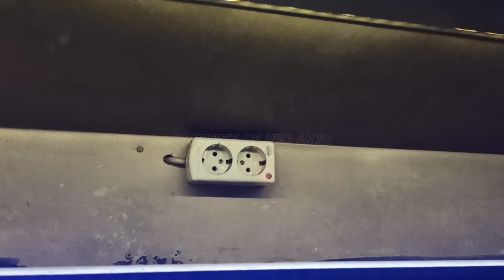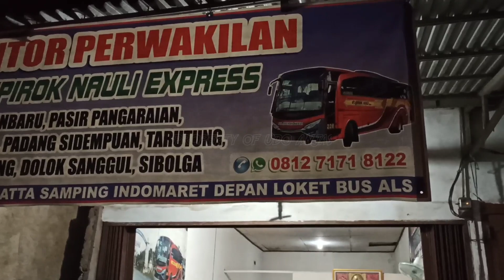WAHH TERNYATA SIPIROK NAULI PUNYA UNIT HINO RK SPOK SPOK JUGA ‼️